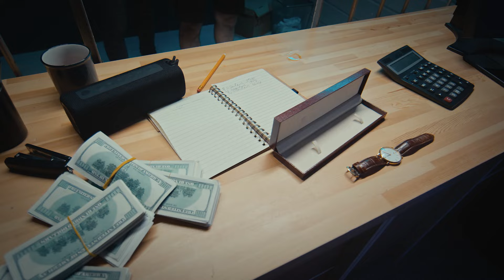Captured Criminal Woman Liz Gets A Tickle Interrogation!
James and Liz were a couple living on the edge of danger, engaged in a series of crimes to sustain their risky lifestyle. They would rob small businesses to ensure easy money, but this crime spree was about to come to an end.